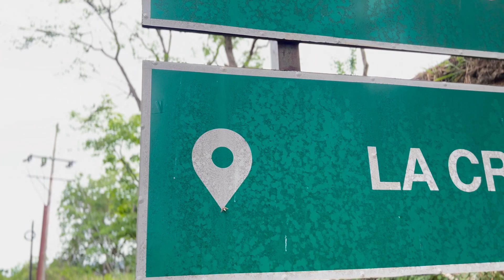Descubra La Cruz: historia y cultura en la frontera de Guanacaste. Parte 3.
Cuando Miguel Quesada nació, la provincia de Guanacaste celebró el 100 aniversario de la Anexión del Partido de Nicoya. Hoy, este cruceño de corazón festeja su siglo de vida, al mismo tiempo que su amada Guanacaste festeja los 200 años de la Anexión.